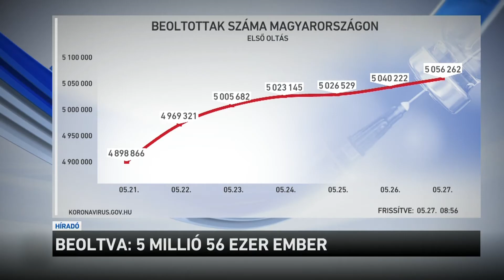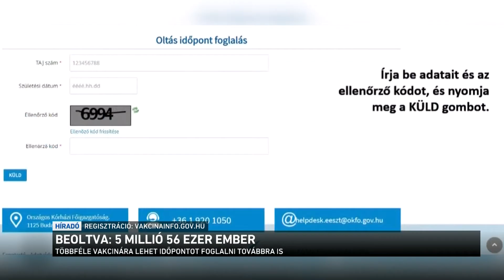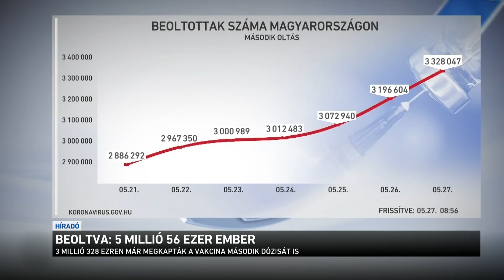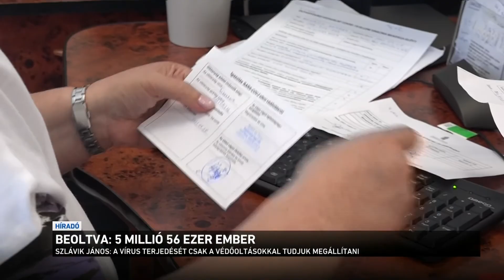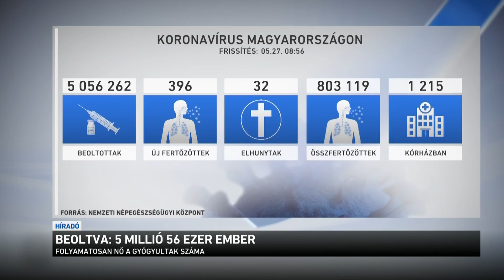Beoltva: 5 millió 56 ezer ember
Nincs megállás az oltási kampányban. Egy nap alatt csaknem 150 ezer vakcinát adtak be. Ezek döntő többsége most második körös oltóanyag volt, így napról napra nő azok száma, akiknek teljessé válik a védettségük.
Már több mint 5 millió 56 ezren vannak, akik legalább az első oltást megkapták, és a 3 millió 328 ezret is meghaladja azok száma, akik a második dózist is felvették. Akik regisztráltak, de még nem kaptak oltást, továbbra is foglalhatnak időpontot az interneten.